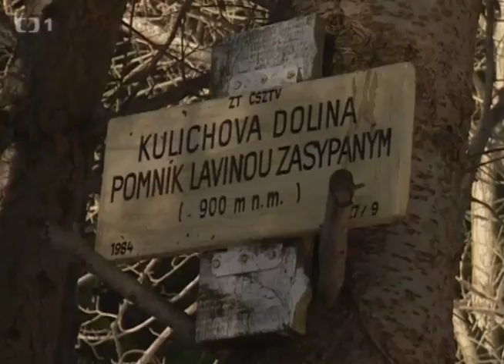Pád najtragickejšej lavíny v povojnovej histórii Slovenska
Dnes je to presne 62 rokov, čo na našom území spadla najsmrtiacejšia lavína v povojnovej histórii Slovenska. Pád lavíny v Nízkych Tatrách pochoval 16 ľudí., reportáž Českej televízie